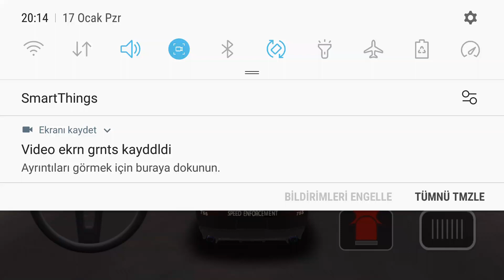Police Car Chase - Cop Simulator #102 polis arabası oyunu, polis araba videosu polis sireni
Take control of some amazing police cars (speed car, SUV, and 4x4) in a huge driving environment ready to explore, with a big city, forests, canyons, hills and mountains: more than 16 km² of area and 30 km of roads!
Drive in a whole city and arrest the bad drivers who have committed an offense.
Complete tons of unique missions to become the best police in the city and get the highest ranked badge!
12 ranked badge available!

!! Police Car Chase - Cop Simulator contains unlimited free levels !!
It is the latest and one of the best police car simulators!

Different reasons for infractions:
- Dead drunk driving
- Speeding
- Running a red light
- Stolen car

Make your choice between city cars, offroad cars, and speed cars.
Customize them with brush and decals, then change tire, wheel, smoke colors, and more...

Example of missions to increase your rank, and get the 12th ranked badge :
- Chase and arrest bad drivers
- Drive fast cars with no limit speed
- Arrest bank's robber
- Protect and escort the president
- Go to the airplane accident and the cars accidents to help victims

oyunlar arabaoyunu araba araba oyunları arabalar araba oyunu araba videoları araba yarışları araba araba araba aç araba aldım araba araba oyunları araba arabalar araba araba oyunu
araba oyunları araba oyunu araba oyunları izle
araba oyunu oyna bedava araba oyunlar araba oyuncakları araba oyunu aç araba oyun araba araba oyun videoları araba oyun konsolu araba oyun şarkıları
oyun videoları oyun videosu polis oyunları polis oyunu polis oyunu gta 5 polis oyunları pc polis oyuncağı polis oyunu aç polis oyunlar polis oyunu oyna polıs oyunu polis. oyunları ambulans oyunu
ambulans oyunları ambulans oyuncak izle ambulans oyunu izle
ambulans oyunu aç ambulans oyun videoları ambulans oyunları aç
ambulans oyunu pc ambulans oyun arabaları ambulans oyun arabası
oyun rotası ambulans ambulans araba oyun ambulans oyun videosu
ambulans oyunları ambulans ambulans oyunlar ambülans oyunu
ambulans oyunları ambulans oyunu ambulans oynuyor
oyunları ambulans oyunlar ambulans oyun ambulans